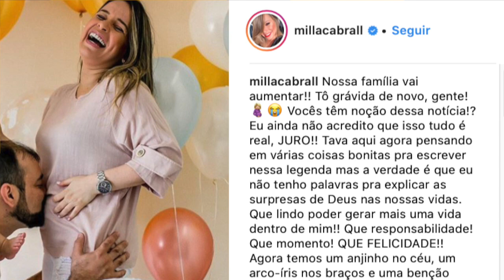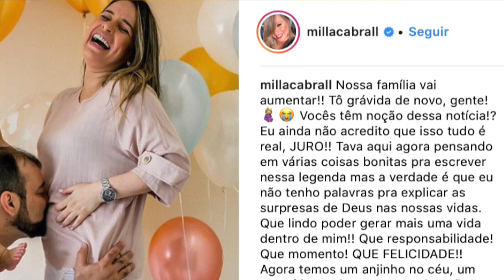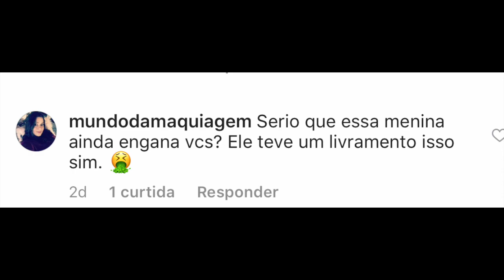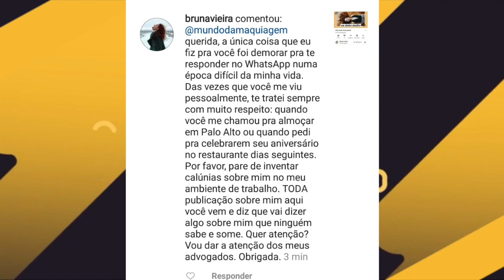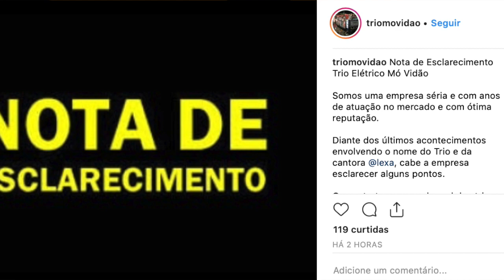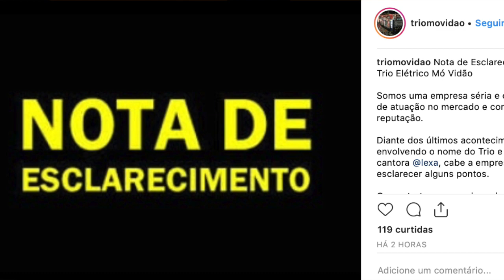🔥TEVE OUTRA MULHER: DÉBORA NASCIMENTO QUEBRA SILÊNCIO SOBRE SEPARAÇÃO! LEXA EM POLÊMICA!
Débora Nascimento faz postagem sobre separação de José Loreto e fala sobre fim e porquê não falou nomes! Saiba tudo sobre separação de Débora Nascimento e José Loreto e envolvimento de Marina Ruy Barbosa! Lexa tem grande problema, que vira polêmica e recebe ajuda de Preta Gil e Anitta!

Minutagem:
0:12 Camilla Cabral revela segunda gravidez

1:09 Bruna Vieira fala pela primeira vez sobre fim do noivado (ao que parece), mas comentário em instagram de fofoca vira TRETA!

3:20 Lexa se desespera após não ter trio para fazer evento, envolvidos se pronunciam com polêmica, mas cantora tem apoio de Preta Gil e Anitta

7:52 Débora Nascimento faz postagem sobre separação de José Loreto e fala sobre fim e exposição "de outra mulher"! Saiba tudo sobre separação de Débora Nascimento e José Loreto e envolvimento de Marina Ruy Barbosa!

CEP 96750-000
Butiá/RS